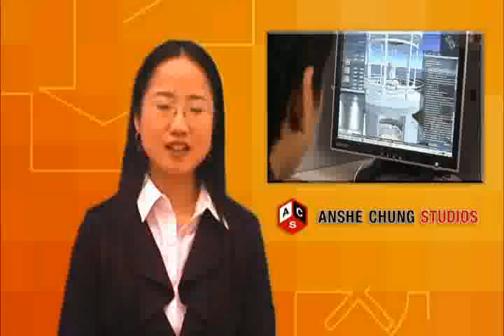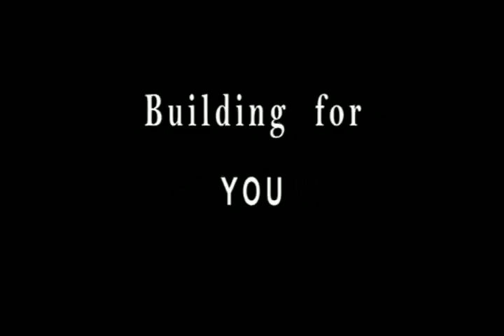ACS Welcome To Israeli Games 2007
As part of Meteverse panel hosted by Dr Yesha Sivan, Anshe Chung welcomed the conference.